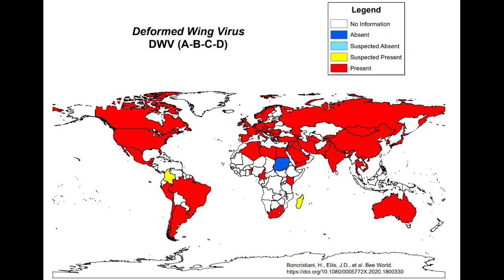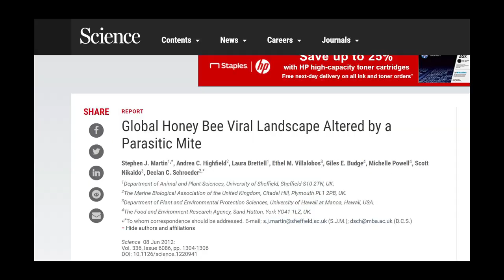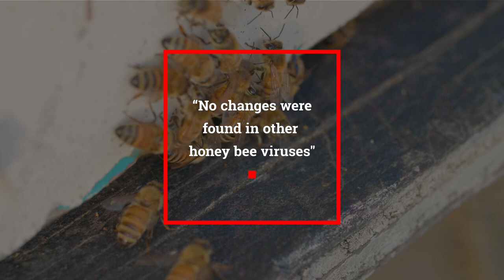Is Varroa mite the biggest problem in beekeeping? lessons from apiaries in Hawaii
Great honey bee book
In this video series, I want to speculate, give some personal experiences from the field, and talk about scientific articles that will make us think about the strange relationship between Varroa mite and deformed wing virus.
Who is the biggest problem in beekeeping today, Varroa mite or Deformed Wing Virus?
Other videos you might enjoy:
Reach out on social media.